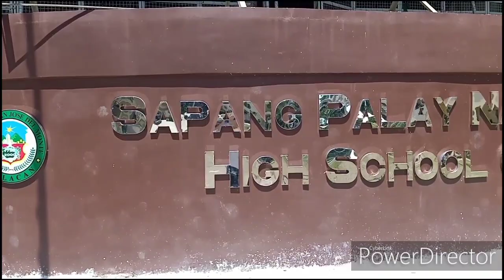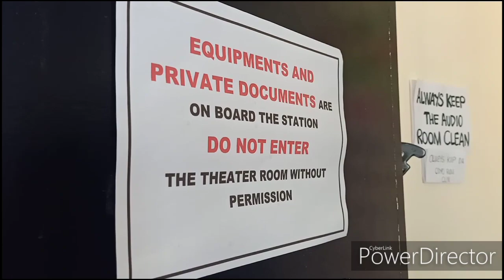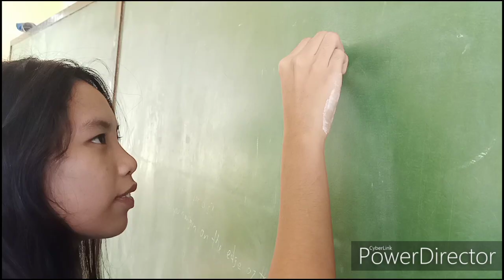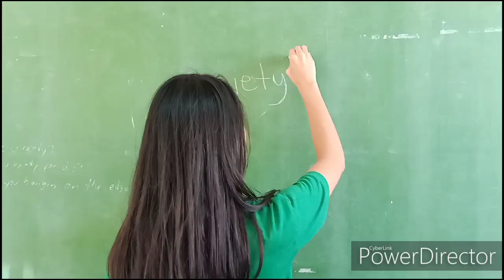SAPANG PALAY NATIONAL HIGH SCHOOL(SHS) | PROMOTIONAL VIDEO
Follow me on:
I.G: @maymaysagales